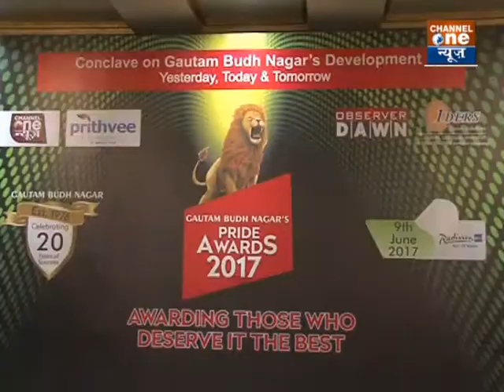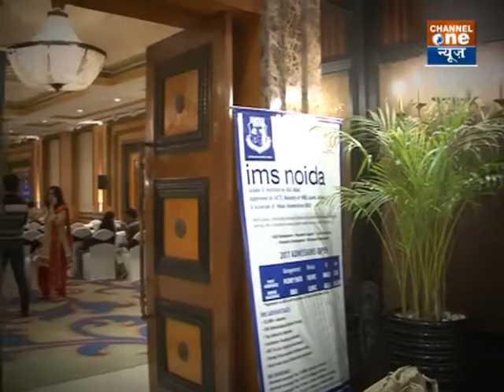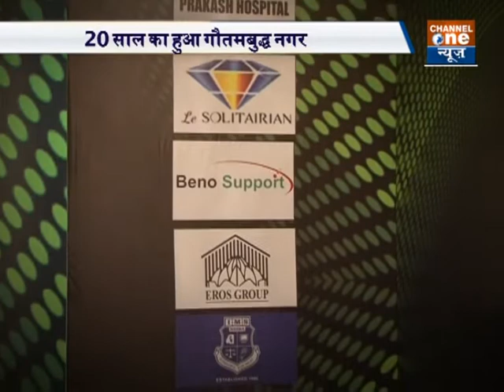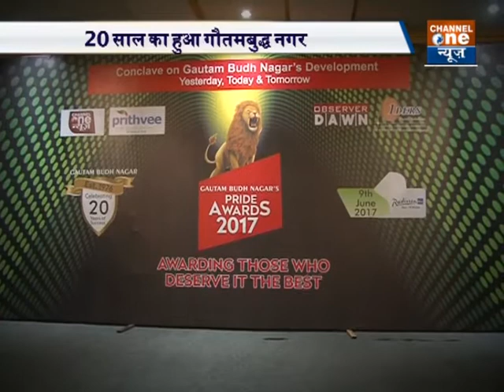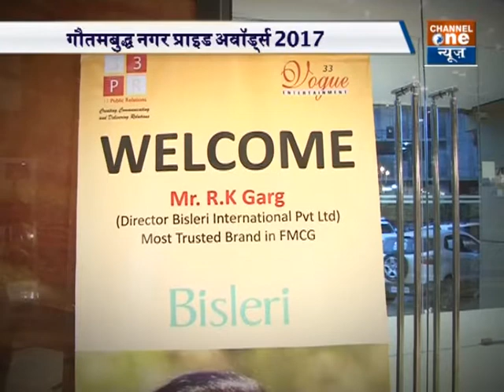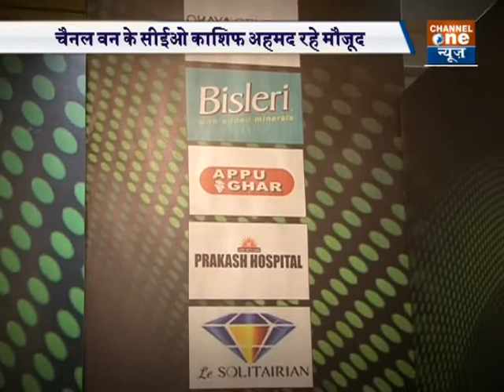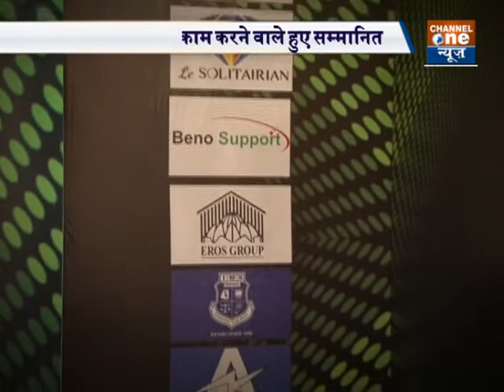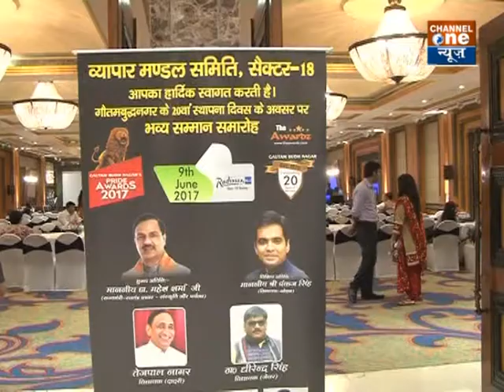Gautam Budh Nagar's Pride Awards 2017